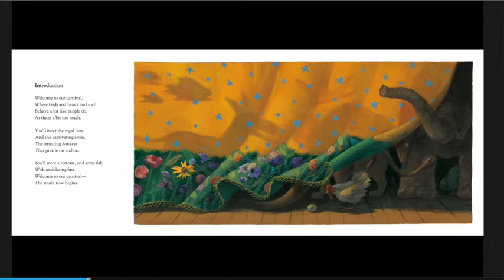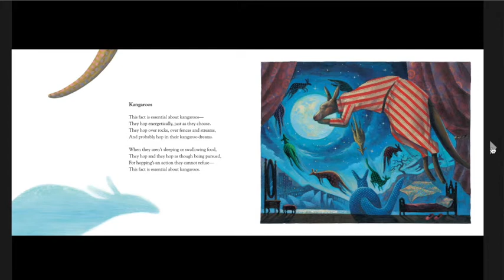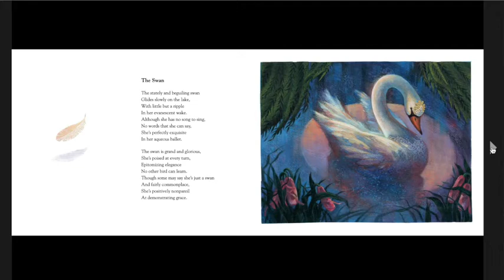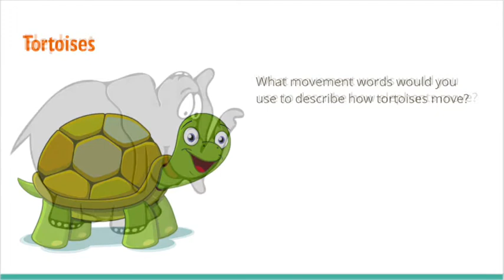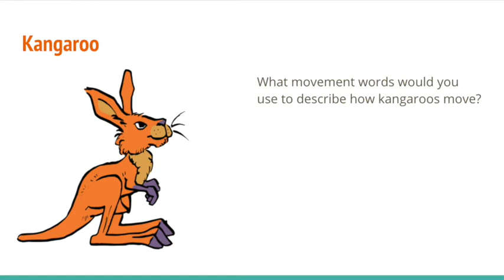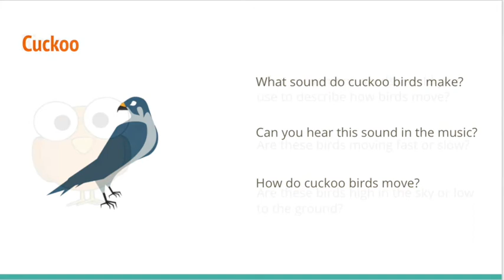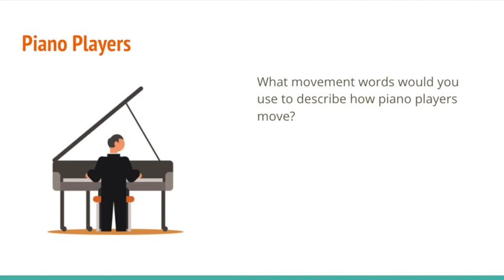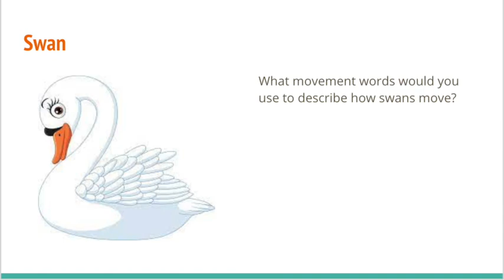Carnival of the Animals 1: Movement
Hooper Asynchronous Lesson for the week of May 3, 2021

This lesson contains a "Choose Your Own Adventure" Explanation of Camille Saint Saens' Carnival of the Animals. To choose which animal you would like to move to, click on the timestamp below:

0:00 Welcome Song
1:03 Carnival of the Animals Story Book
9:39 Choose Your Own Adventure Animals
10:47 Movement Vocabulary
11:16 Hens & Roosters
12:07 Tortoises
14:04 Elephants
15:32 Kangaroos
16:30 Aquarium
18:59 Donkeys
19:50 Cuckoo
22:15 Birds
23:39 Piano Players
25:07 Fossils
26:25 Swan
29:02 Goodbye Song